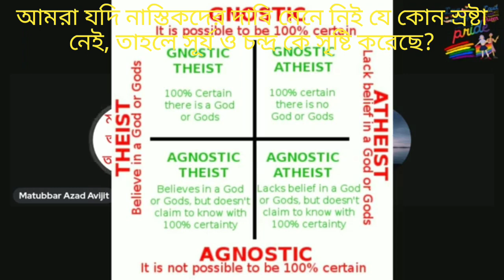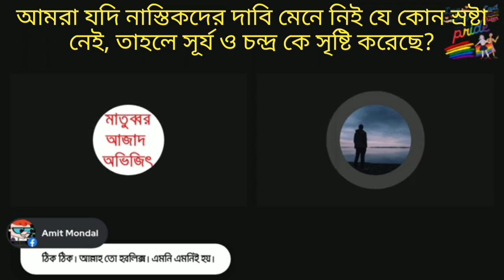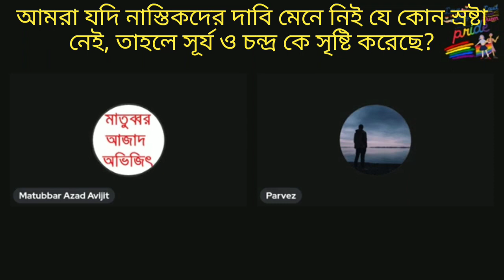যদি আমরা নাস্তিকদের দাবী মেনে নি যে কোন স্রষ্টা নেই, তাহলে সূর্য চন্দ্র কে সৃষ্টি করেছে?